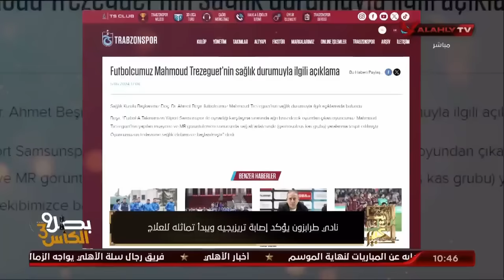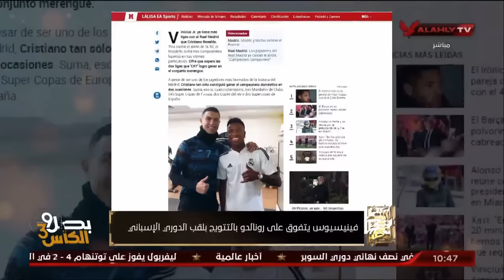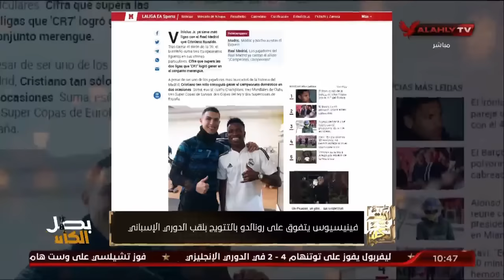حلقة البيت الكبير تقديم إسلام الشاطر | 5 - 5 - 2024